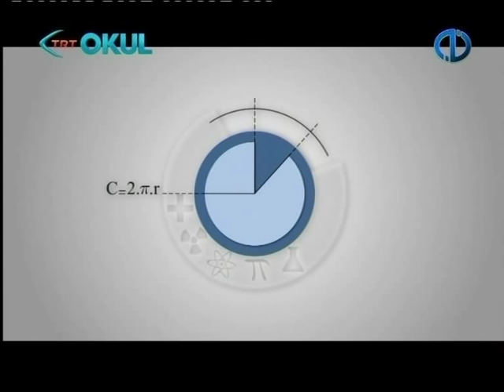Bilim İnsanları - Tosun Terzioğlu - Part 1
Anadolu Üniversitesi Açıköğretim Fakültesi: Bilim İnsanları programı, 2011. Tosun Terzioğlu.